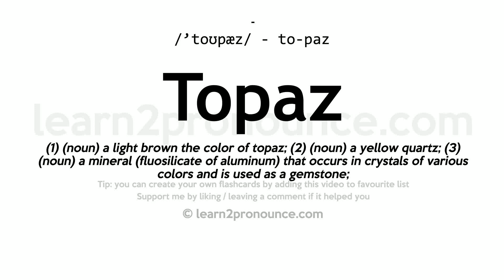Topaz pronunciation and definition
Learn how to pronounce Topaz in English correctly - pronunciation of Topaz
Click show more for definition of Topaz
TOPAZ
Pronunciation: /'toʊpæz/ - to-paz
Definition: (1) (noun) a light brown the color of topaz; (2) (noun) a yellow quartz; (3) (noun) a mineral (fluosilicate of aluminum) that occurs in crystals of various colors and is used as a gemstone;